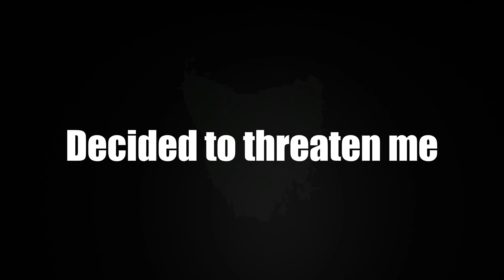Homophobic Christian Threatens Me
How do you make yourself look like an idiot? Well step one might be to call someone gay while threatening to kill them. Also it doesn't help that while being homophobic you make even gayer words to to "In the Navy" by The Village People.